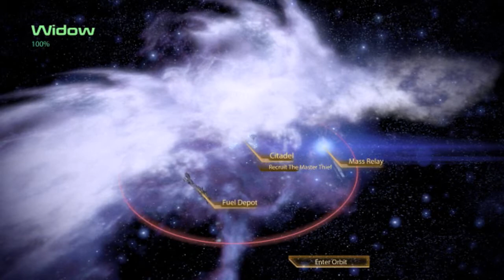Mass Effect 2 [PC - Vanguard]: The Citadel (1st Visit)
Origin/Reputation: Spacer/Sole Survivor

Visit Summary:

• Plot Mission:  Citadel - The Council

• New Recruit: Kasumi Goto

• Missions Unlocked:
-  Kasumi: Stolen Memory
- Citadel: Captain Bailey

• Missions Completed:
- Citadel: The Council
- Citadel: Captain Bailey

• Assignments Unlocked:
- Citadel: Krogan Sushi
- Citadel: Crime in Progress

• Assignment(cont'd):
- Normandy: Serrice Ice Brandy
- Normandy: Special Ingredients

• Stores: Citadel Souvenirs, Saronis Applications, Sirta Foundation, Zakera Cafe